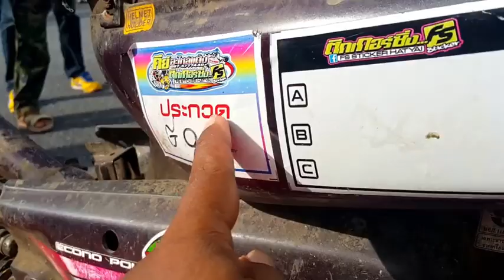a1 290761 wooow motor legend ikut kontes motor 32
😂😜     😂😜  If you can't meet your youtube channel, please watch and register your spiritual channel for yourself,
And you are not satisfied, do not be pleased or have complimented the channel. Please give me the comment o below {cilp video} sincerely .